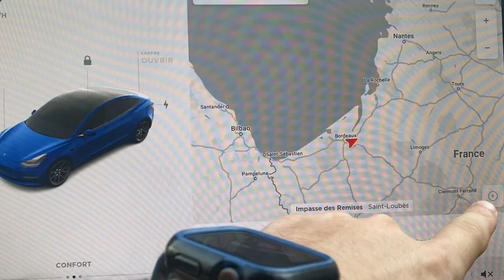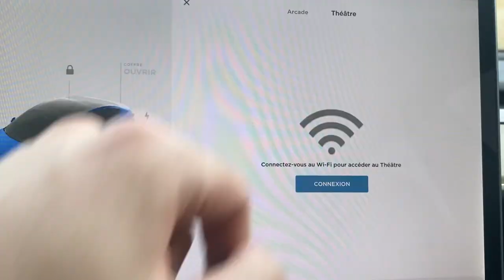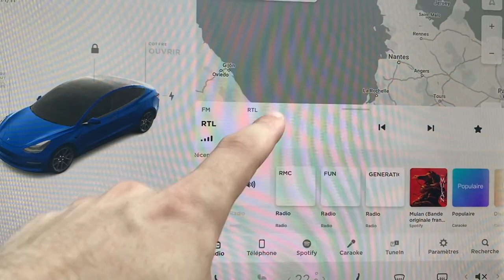Tesla Model 3 Fin de l'abonnement